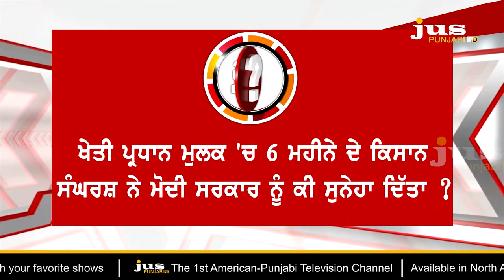Which Politics trying Hindu-Sikh card to abrupt farmers protest ? | To The Point | KP Singh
🔴 ਮੋਦੀ ਸਰਕਾਰ ਦੀ 7ਵੀਂ ਵਰ੍ਹੇਗੰਢ ਦੀਆਂ ਮੁਬਾਰਕਾਂ 'ਤੇ ਮਿਹਣੋ-ਮਿਹਣੀ ਕਿਉਂ ?

🔴 ਮੋਦੀ ਕਾਰਜਕਾਲ ਦੇ 7 ਸਾਲ 'ਤੇ ਕਿਸਾਨਾਂ ਦੇ 6 ਮਹੀਨੇ ਵਾਲਾ 'ਕਾਲ' ਭਾਰੂ ਕਿਉਂ ?

🔴 26 ਮਈ 2021 ਨੂੰ ਦੇਸ਼ ਦੇ ਇਤਿਹਾਸ 'ਚ ਕਿਵੇਂ ਯਾਦ ਰੱਖਿਆ ਜਾਵੇਗਾ ?

🔴 7 ਛੱਬੀਆਂ ਦੇਖ ਚੁੱਕੇ ਕਿਸਾਨਾਂ 'ਤੇ ਫਿਰਕੂ ਤਣਾਅ ਵਾਲੀ ਸਿਆਸਤ ਕਿਉਂ ਨਹੀਂ ਮੁੱਕੀ ?

🔴 ਜਸ ਪੰਜਾਬੀ ਦੇ ਤਿੱਖੇ ਸਵਾਲ...ਕਿਸਾਨਾਂ 'ਤੇ ਹਿੰਦੂ-ਸਿੱਖ ਕਿਉਂ ?